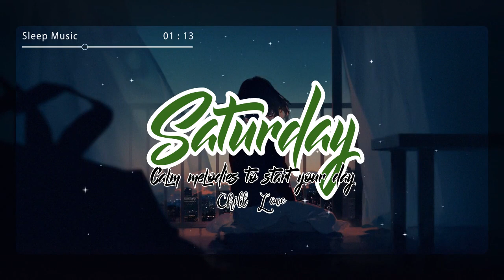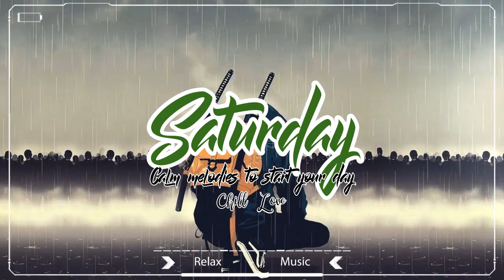Saturday - Calm melodies to start your day - Chill Love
🌈 Chill Love
Exclusive video from 🌈Chill Love🌈